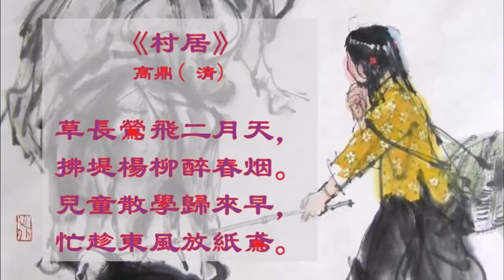12b 村居 繁体